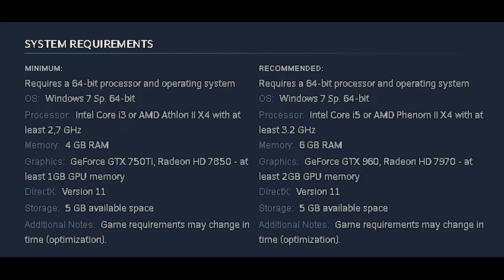Siege Survival: Gloria Victis Prologue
A medieval city under siege and a handful of civilians are all that keep the walls from falling. Mixing survival strategy and resource management, build your camp, craft supplies, and scavenge the occupied city to supply the last troops holding back the invaders.